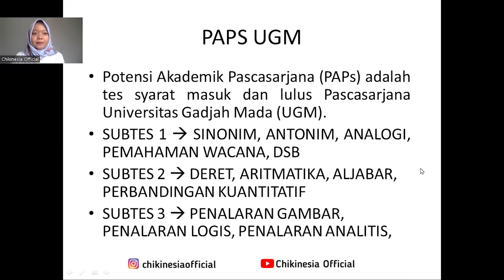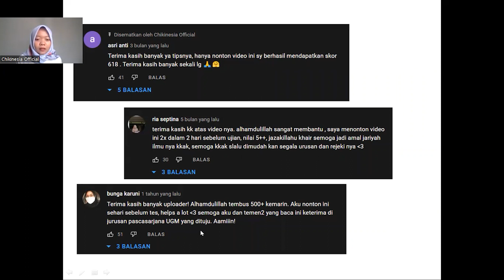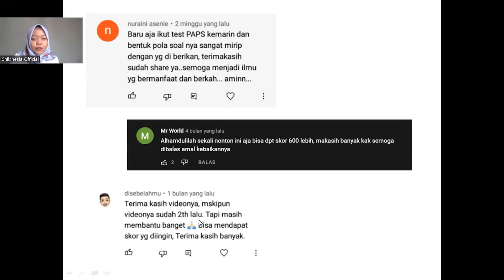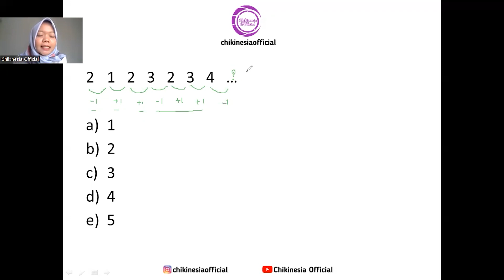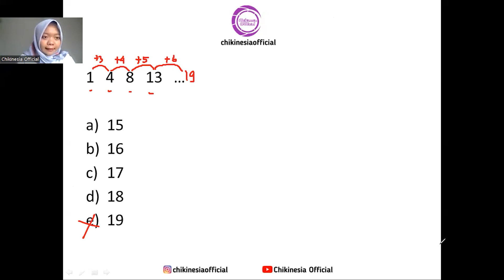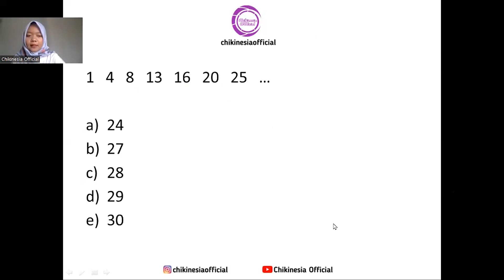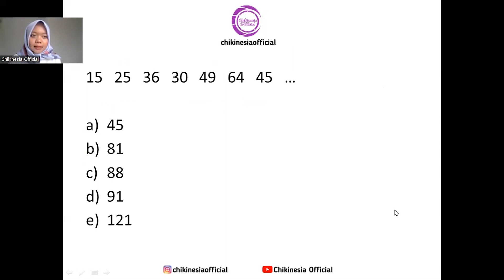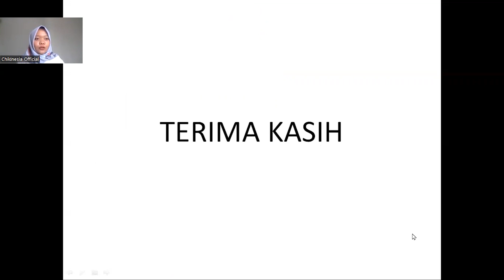POLA DERET YANG SERING KELUAR SAAT TES TPA / PAPS UGM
Mau file pdf latihan soal TPA / PAPS UGM?
Mau file pdf nya?
LATIHAN KE-1 = Rp35.000,-
LATIHAN KE-2 = Rp35.000,-
LATIHAN KE-3 = Rp35.000,-
LATIHAN KE-4 = Rp35.000,-

LATIHAN 1-4 = Rp110.000,-
Silakan transfer ke rekening berikut :

a/n Rizki S. A.

Jika kalian ingin studi lanjut S2 maupun S3 ke UGM, kami sarankan untuk mengambil tes PAPS UGM ini.

jika tidak bisa,
silakan klik link berikut

Cast: Azizah Mulia